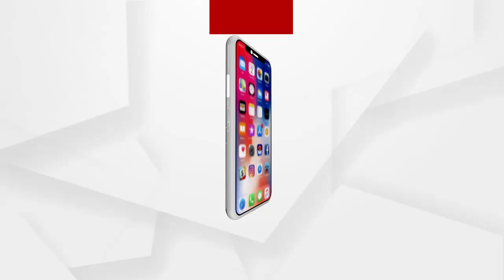ପିପିଲି ଉପର୍ନିବାଚନ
ପିପିଲି ଉପର୍ନିବାଚନ :ଏ ନେଇ କଣ ପ୍ରତିକ୍ରୟା ରଖିଛନ୍ତି ଯୋଜନା ବୋର୍ଡ ଉପଦେକ୍ଷ ସଂଜୟ ଦାସ ର୍ବମା...